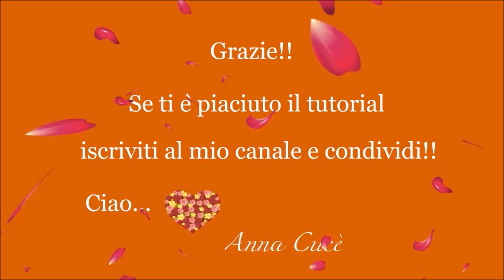Macrame bracelet tutorial: "TERRYE" - Simple DIY handmade craft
Tutorial  " TERRYE "  realized with macrame technique (^_^)